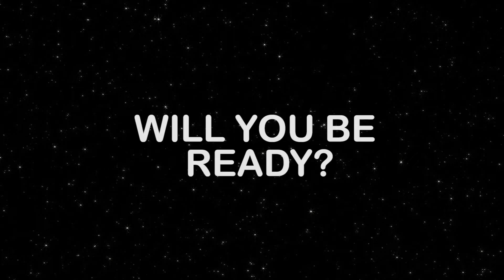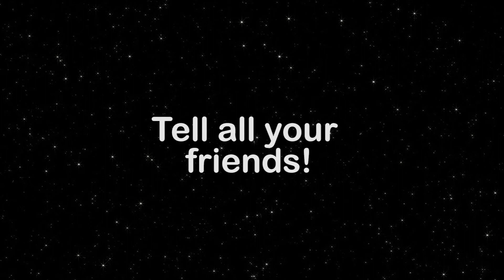MOVIE TRAILER: Florist & The Machine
Coming this summer.. an EPIC movie.

If you enjoyed please like and sub and go on leave a comment too if you're feeling wild x

Will Henry Andrews
Tony Wright

Filmed by:
Steven Sprielberg